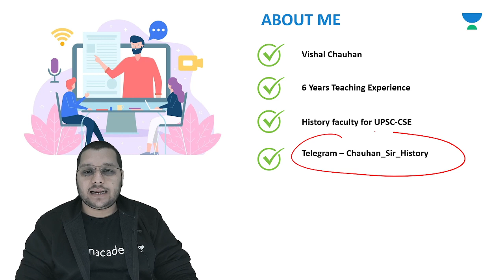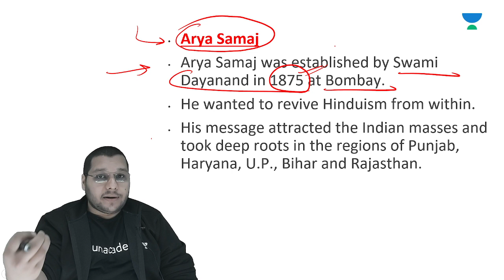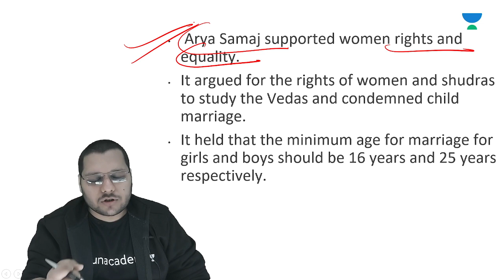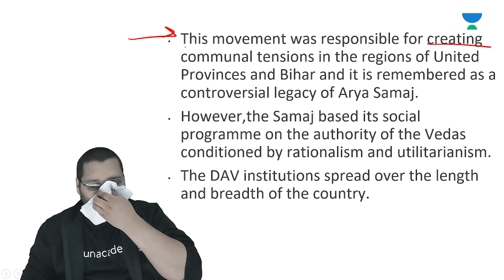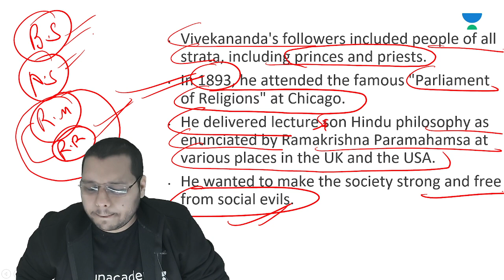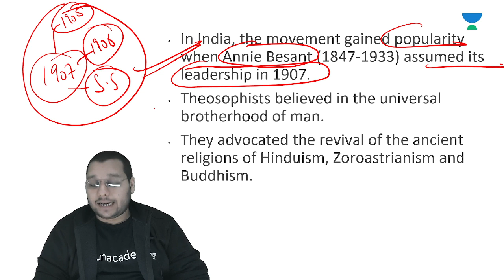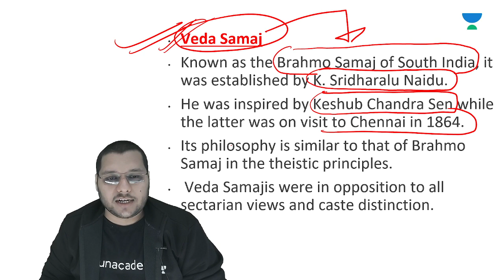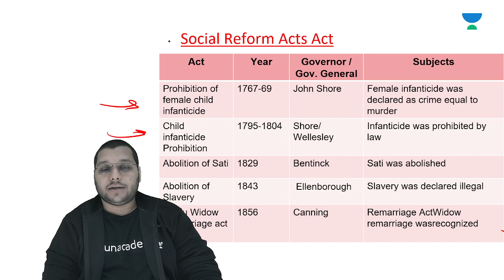L12: Socio Religious Reform Movements | Part 2 | Modern History | UPSC CSE | Vishal Chauhan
This lesson starts with a discussion on Modern Indian History by Vishal Chauhan. It is very important for the UPSC CSE/IAS 2021 preparation.

Unacademy Subscription Benefits:

1. Learn from your favorite teacher
2. Dedicated DOUBT sessions
3. One Subscription, Unlimited Access
4. Real-time interaction with Teachers
5. You can ask doubts in the live class
6. Limited students
7.Download the videos & watch offline